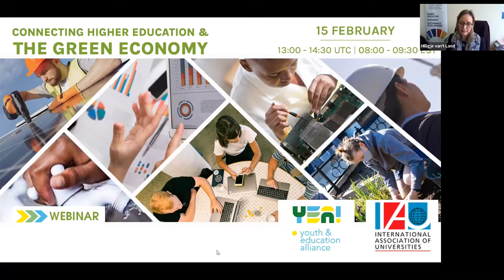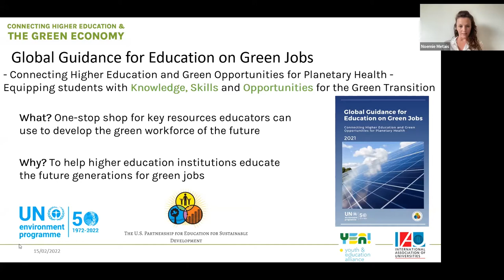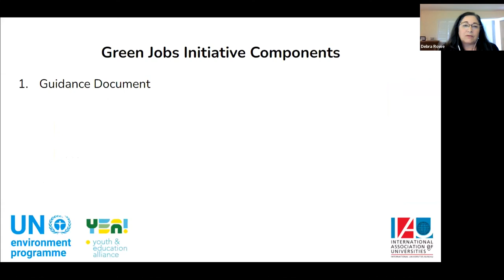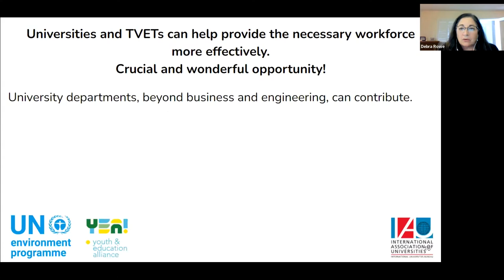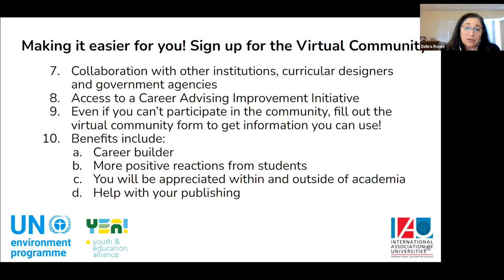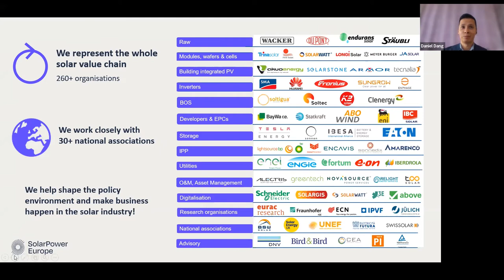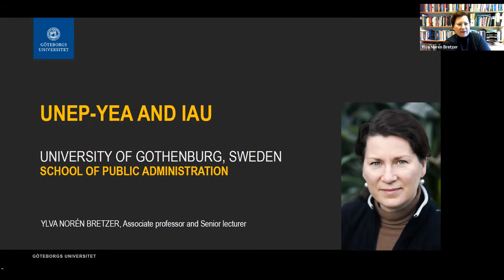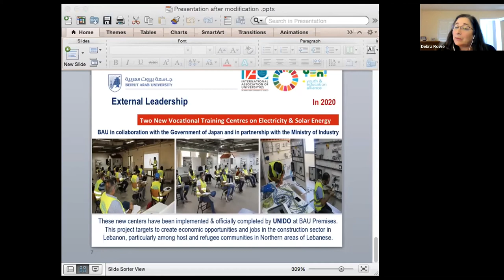Connecting Higher Education & the Green Economy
//Geared towards the higher education community and focused on the need for a green economy, this webinar provides an overview on how to update all academic areas to help create an inclusive and skilled workforce to address the climate crisis and provide careers that support sustainable development. The webinar describes strategies and resources to help educators and employers improve curricula, placement processes and assist career advisers. It makes use of the Global Guidance for Education on Green Jobs, a document that provides insights and empowerment for effective actions, a collection of key resources, and an opportunity to join an international community of practice.

This is of particular interest to higher education rectors and top administrators, career advisors for students and alumni and teaching staff in all academic areas, as well as businesses, NGOs, and governments in support of the green economy and sustainable transformation. You'll find it useful for strategic planning and collaborative efforts with each other. You'll also enhance your understanding of how higher education, both universities and technical institutions, can better connect with employers for curricular updates, internships and placements.

This webinar is part of a larger initiative designed to connect a stronger supply of necessary green and environmental sustainability skills through education with a growing demand for green jobs in the workforce. The initiative is housed at UNEP and includes input from multiple expert organizations, including IAU as a host of this kick-off event.

//Opening comments from UNEP and IAU

//Sam Barrett, Chief, Environmental Education and Youth Unit, UNEP
//Pam Fredman, President, IAU

//Moderator:

//Hilligje Vant’Land, IAU, Secretary-General

//Speakers:

//Noemie Metais, Youth and Education Officer (Higher Education), UNEP-YEA,
//Debra Rowe, President of the U.S. Partnership for Education for Sustainable Development
//Jadesola Iyowu, Millennium Student Fellow, University of Lagos, Nigeria
//Amanda Lange Salvia, Research Associate - Green Office, University of Passo Fundo
//Daniel Dang, Director Business Development, Solar Power Europe
//Suranjana Ghosh, Global Director of Partnerships and Campaigns, Power for All
//Osama Omar, Associate Professor in Architecture, Beirut Arab University
//Ylva Norén Bretzer, Associate Professor and Senior Lecturer - School of Public Administration, University of Gothenburg